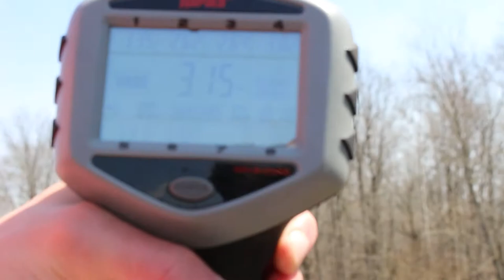Highschool Bass Fishing Tournament Pre-Fishing | Lake Lemon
And I know you have friends so you better go tell them about the channel as well!

● Joby Tripod
● Favorite GoPro
● Cheaper GoPro
● GoPro Chest Strap
● GoPro Accessories

● Editing Software
● Camera Case